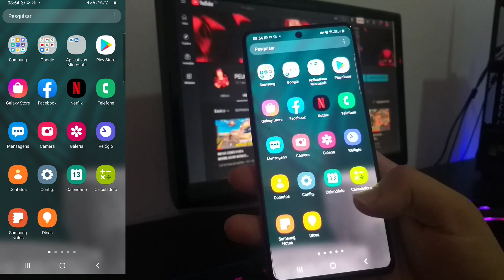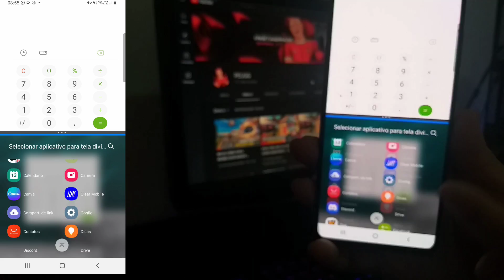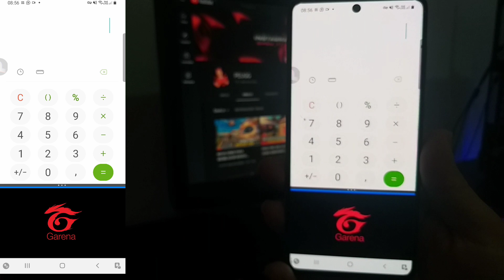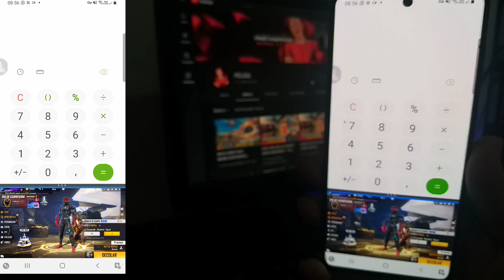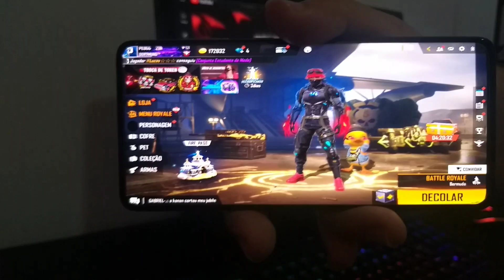COMO ESTICAR A TELA NO MOBILADOR SEM PERDER QUALIDADE! 🖱️📲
Hellow my friends! Peugg aqui para trazer mais um video sensacional para vocês, vocês pediram e aqui está. Como esticada a tela no mobilador sem perder qualidade. assista até fim 🔥

ATUAL: 17K187
META: 17K200

Celular: A71